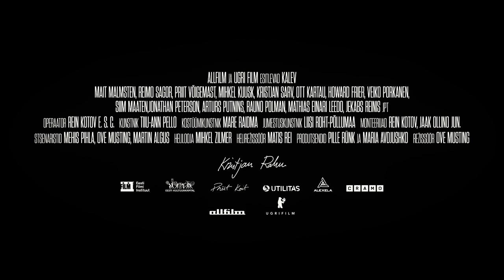Mängufilmi "Kalev" treiler (2022) / kinodes septembris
Tõsielust inspireeritud spordidraama Kalevi korvpallimeeskonna teekonnast laguneva Nõukogude Liidu viimaste meistrivõistluste võitjatiitlile 1991. aastal. Korvpallurite raske võitlus nii oma rahvuskaaslaste, armutute vastaste kui meeskonna sisemise moraaliga. Peategelasteks ennast tõestav noormängija Gert Kullamäe, tulihingeline kapten Aivar Kuusmaa ja range, meeskonda hoidev peatreener Jaak Salumets.

Osades: Mait Malmsten, Reimo Sagor, Priit Võigemast, Mihkel Kuusk, Veiko Porkanen, Kristjan Sarv, Rauno Polman jpt
Režissöör: Ove Musting
Operaator: Rein Kotov
Kunstnik: Tiiu-Ann Pello
Produtsent: Pille Rünk
Kaasprodutsent: Maria Avdjuško

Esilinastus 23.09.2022